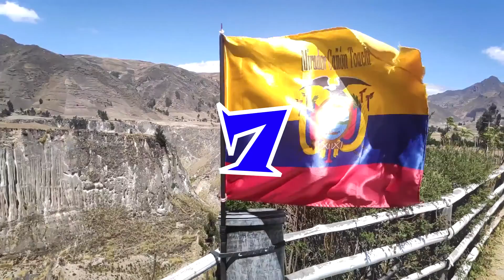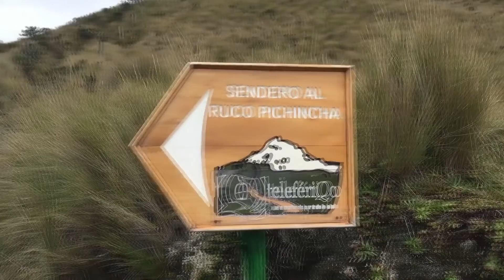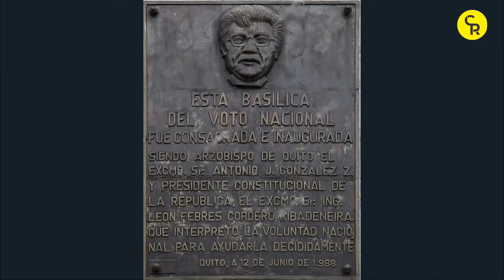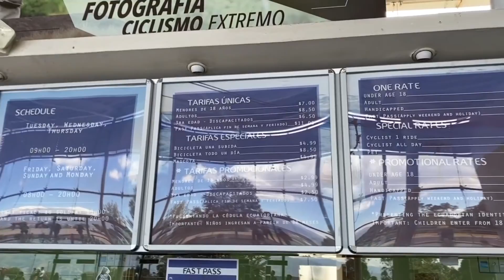10 lugares sorprendentes de Quito - Ecuador que deberías conocer | Yohan Cala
Los lugares turísticos del Ecuador se caracterizan por dos aspectos: la belleza natural propia de uno los países con mayor biodiversidad del mundo. En este sentido, sobresalen sus volcanes y la isla Galápagos. También está el encanto artístico y arquitectónico de sus ciudades, de la cual destacan la capital y Cuenca. De esta diversidad, en las siguientes líneas verás resumido los atractivos turísticos de Quito y sus alrededores.

Viajar por Quito puede ser una experiencia inolvidable. Tiene un legado arquitectónico impresionante que hizo que la Unesco la declarara en 1978, junto a Cracovia, patrimonio histórico de la humanidad. Hoy cualquier paseo por sus calles históricas muestra el empeño del gobierno por rescatar esta importante herencia. Asimismo, podrás darte cuenta de lo que aún falta por hacer en los sitios abandonados de Quito, donde el reto ya está siendo asumido con proyectos de intervención arquitectónica.

Así que para tu próximo viaje a los sitios turísticos de Quito esta lista te servirá de orientación. Ojala, luego de tus vacaciones, elabores tu personal selección y decidas cuáles son para ti los 10 lugares turísticos del Ecuador más recordados y queridos.